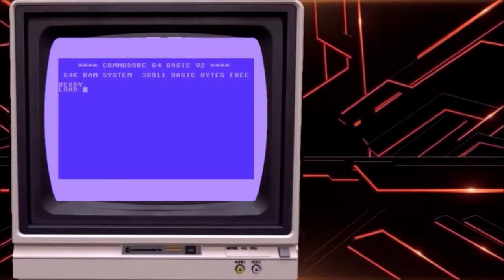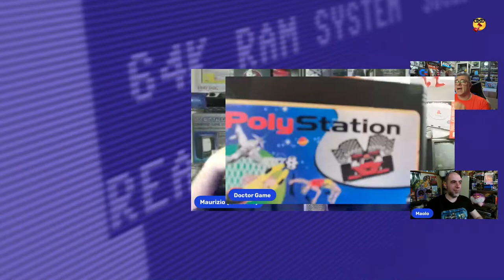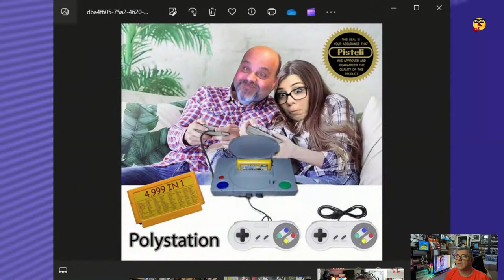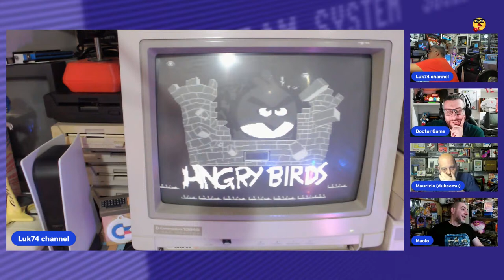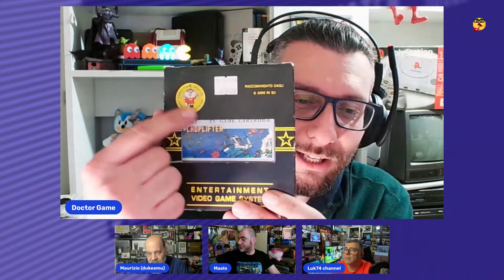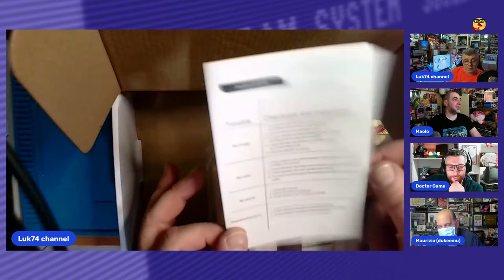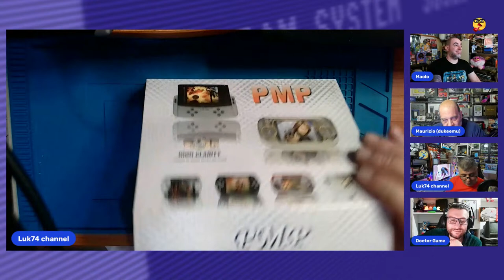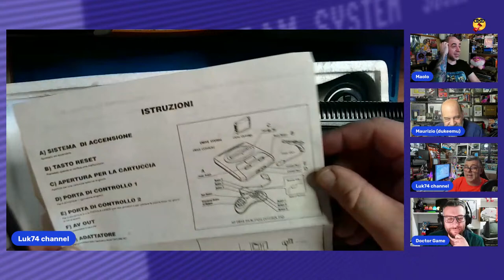Unboxiamo FAMICLONI ! feat @Doctor_Game e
Serata Famicloni a noi!! Insieme al buon @Doctor_Game e @maolo80  , questa sera unboxeremo due miei ultimi arrivi ovvero GS5 e Famicom Famiclon! Ospite d'onore Maurizio Pistelli che ci delizierà e parlerà per la sua ( NON ) passione per queste consoLLe!! Ci sarà da divertirsi!